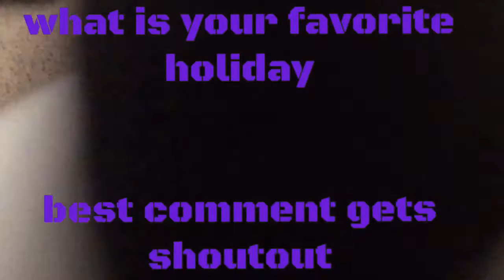Mother’s Day Plush Specially!